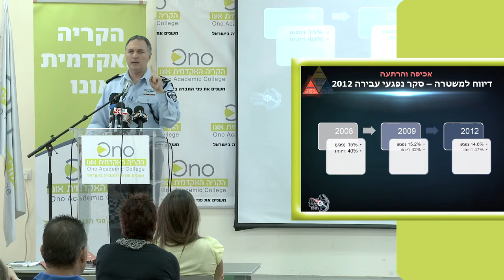אמון נפגעי הפשיעה במשטרת ישראל (סקר קורבנות עבירה) - יוחנן דנינו, מפכ"ל המשטרה בקריה האקדמית אונו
מדבריו של המפכ"ל יוחנן דנינו בקריה האקדמית אונו